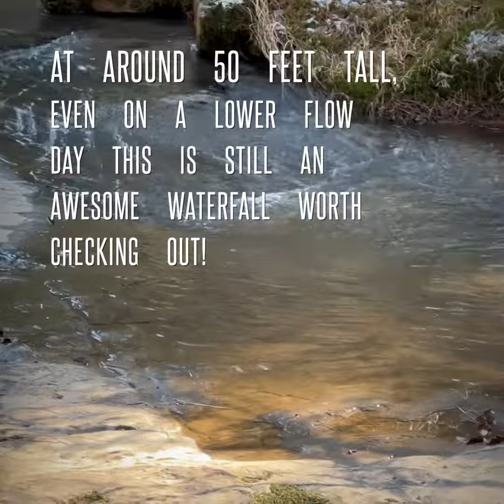Arkansas snow ride to waterfall!